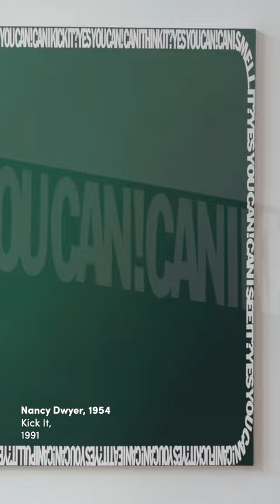Nu te zien | Now on view: Kick It by Nancy Dwyer!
Rond dezelfde tijd dat A Tribe Called Quest hun liedje Can I Kick It maakten, maakte Nancy Dwyer dit schilderij. Ze stelt daarin dezelfde vraag en geeft hetzelfde antwoord als onderdeel van een reeks schijnbaar nietszeggende uitspraken. De woorden omkaderen een leegte. Het is alsof ze wil zeggen: wat zeg je nu eigenlijk? Ga voor meer informatie & tickets naar

Around the same time that A Tribe Called Quest made their song Can I Kick It, Nancy Dwyer made this painting in which she asks the same question and gives the same answer. It is part of a series of seemingly meaningless statements which together frame a void. It is as if she wants to say: what are you actually saying? for more information & tickets.
Nancy Dwyer (1954) | Kick It, 1991⁠
Collection Voorlinden, Wassenaar⁠
Video: Studio Roodenburch⁠
Music: written, produced and performed by @daancouzijn4626